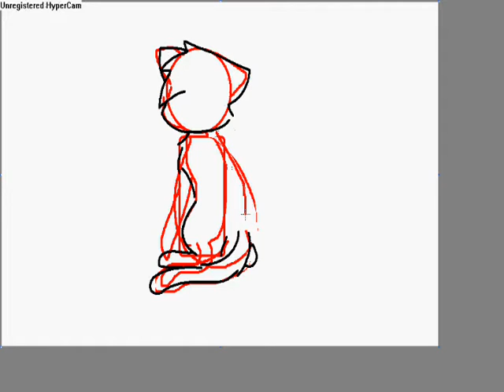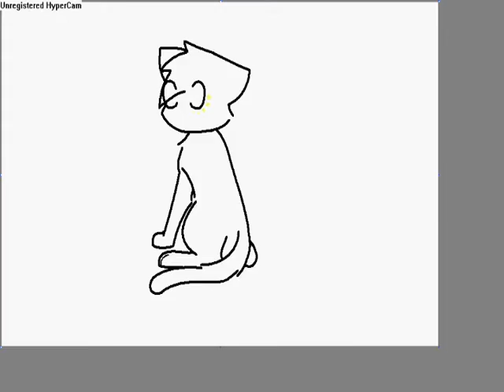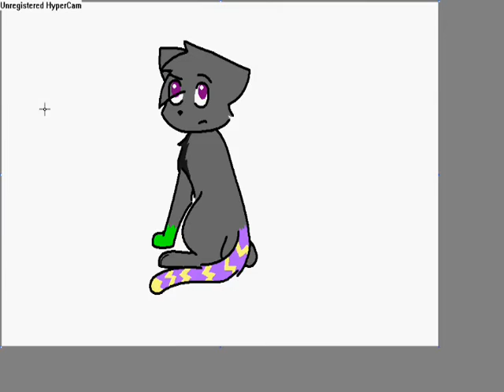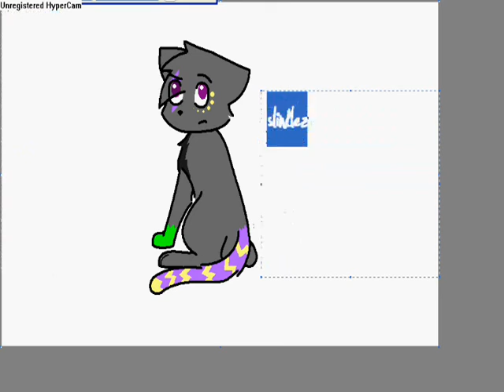Slinklez~ Requested By Jess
A drawing of Slinklez; Jess ( my itallianburrito )
Silly Boy by Eva Simons